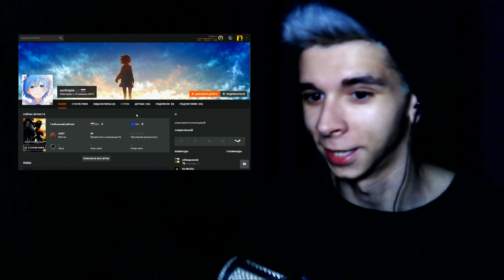Как играет ТОП 2 России ex4mple | Хитрый люркер (смотрим демку)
Как играет топ 2 России в кс го? cs go сложная игра, поэтому в ней нужно учиться у лучших. ex4mple cs go добился второго места на фейсит в России. Для рубрики смотрим демку я посмотрел три игры и понял, что он играет в роли люркера. Люркер кто это? Это хитрый игрок, который всегда оказывается в спине у противников. Попасть в топ России очень трудно и после просмотра, я уверен, что он этого заслуживает, ведь у него 5000 elo эло